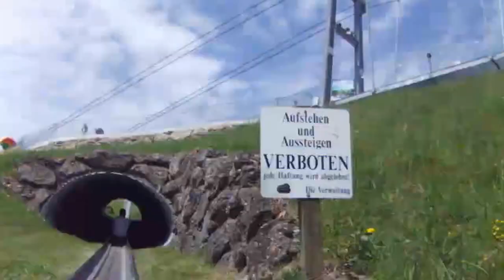Sommerrodelbahn Stuckli Run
Die Sommerrodelbahn Stuckli Run bei der Bergstation der Drehgondelbahn bietet mit ihren Tunnels und Steilwandkurven ein tolles und sicheres Vergnügen. Anschliessend an die rasante Fahrt auf der 600 Meter langen Bahn geht es per Aufzug zurück zum Ausgangspunkt.